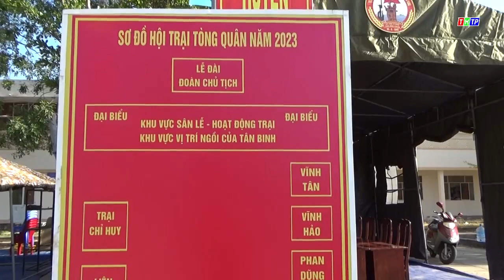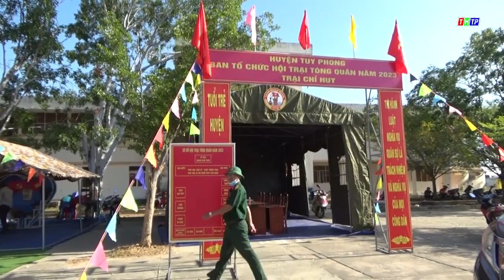KHỞI ĐỘNG HỘI TRẠI TÒNG QUÂN NĂM 2023